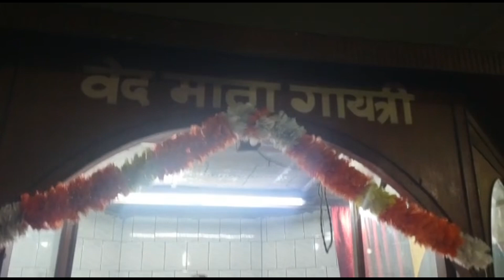SHIV MANDIR 🕉️ SHIVA RATHRI SOECIAL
SHIVA RATHRI SPECIAL 🕉️